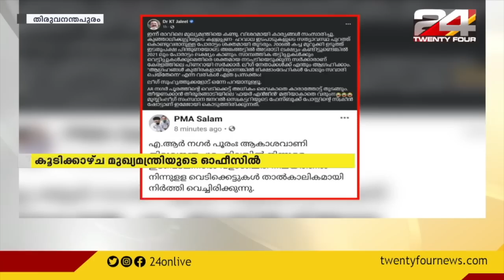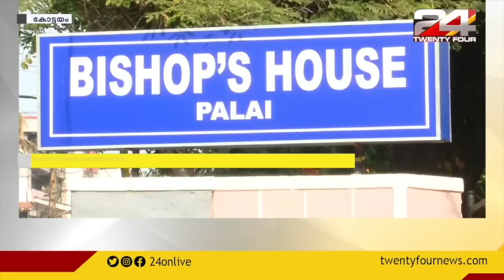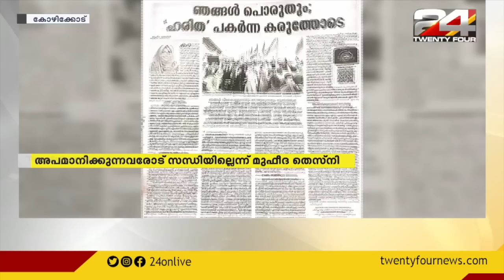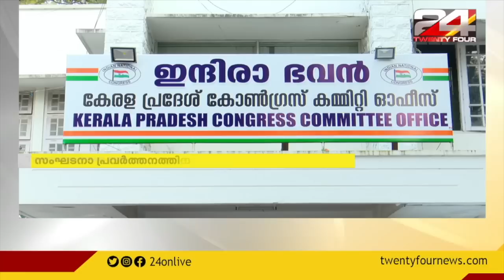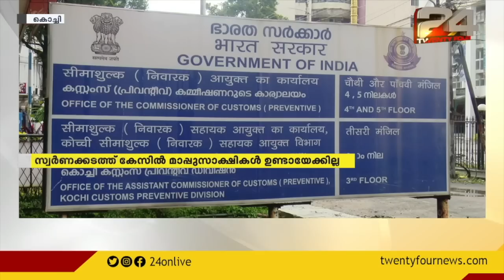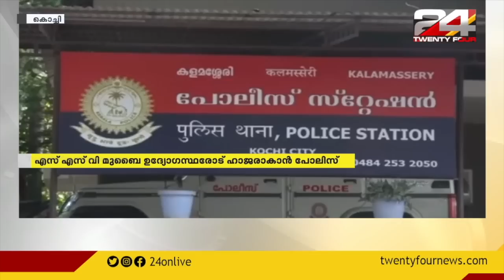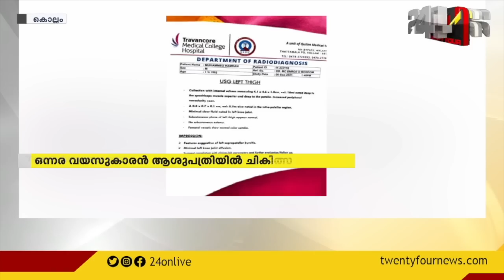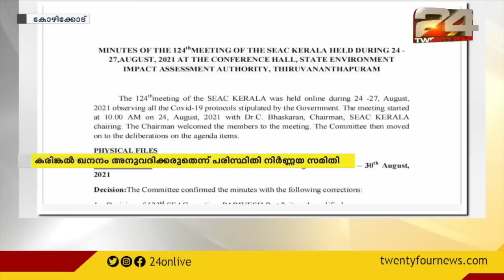24 വാർത്ത | 09 SEPTEMBER 2021 | 24 NEWS